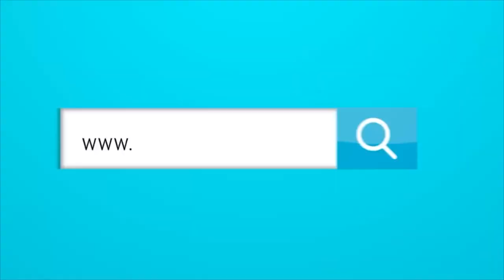¿Cuál es el torneo internacional de béisbol que se podría realizar en Barranquilla?